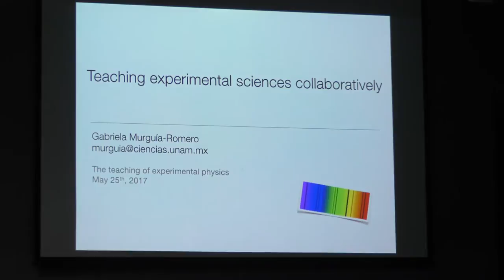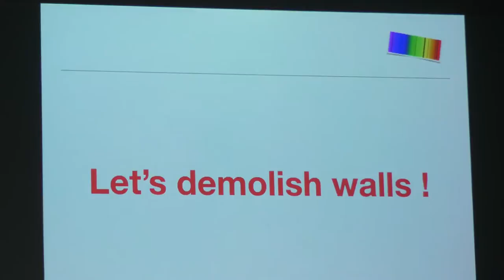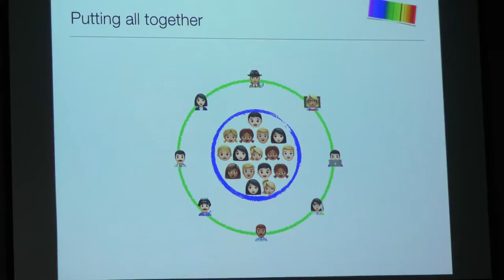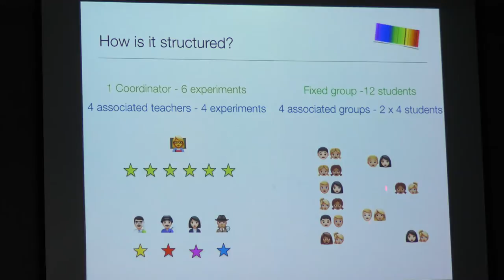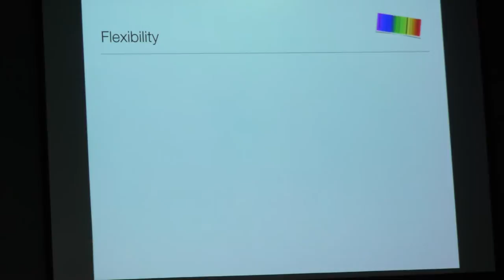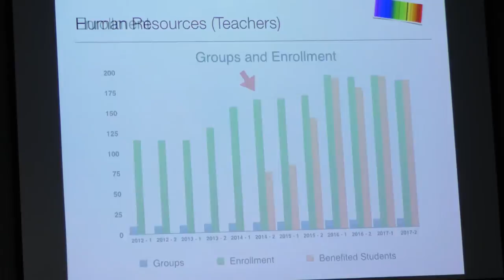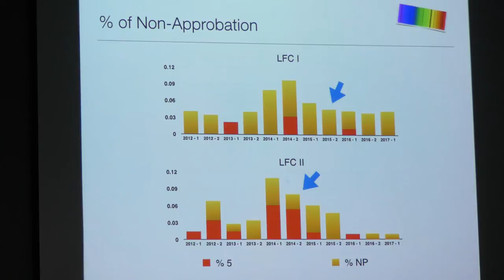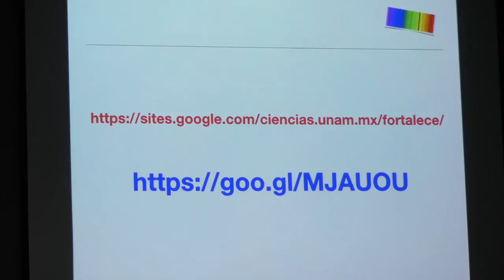Teaching experimental sciences collaboratively (Gabriela Murguía)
Teaching experimental sciences collaboratively

Plática dada por Gabriela Murguía (University of Bath), el jueves 25 de mayo en The Teaching of experimental physics, Sala Sotero Prieto II, Amoxcalli, Facultad de Ciencias-UNAM

Erick Tovar quien grabó la platica